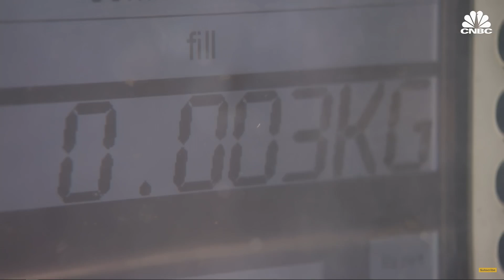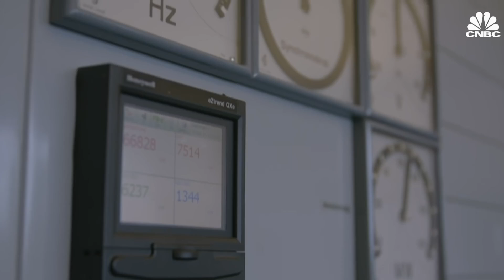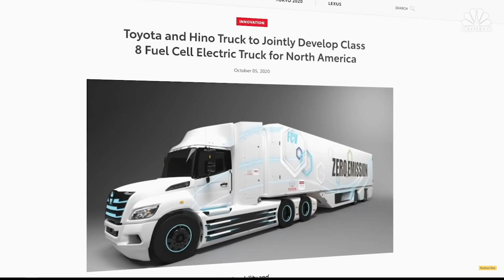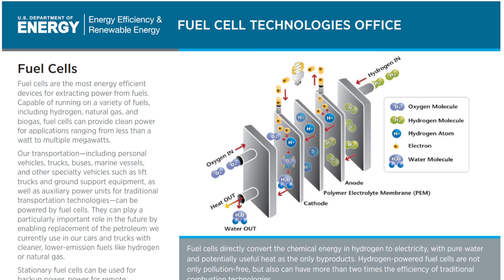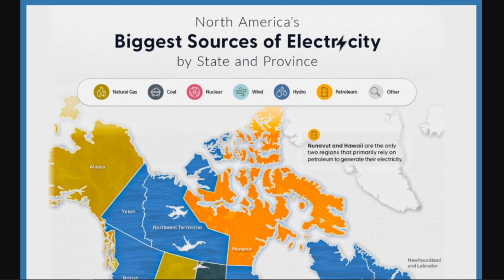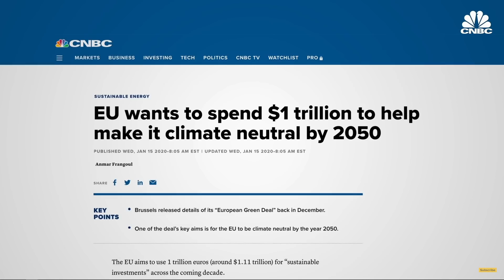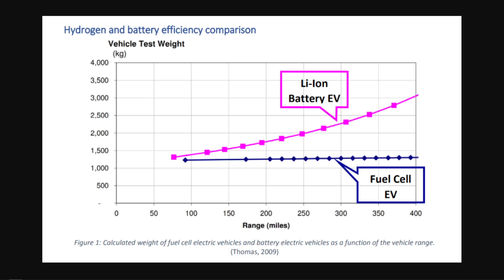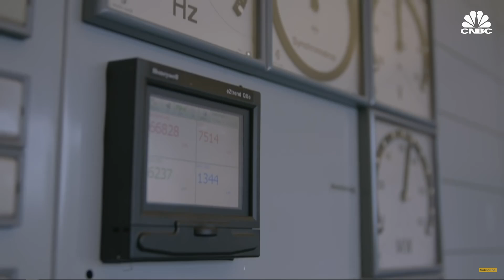Why Hydrogen's Poor Efficiency Is NOT A Deal-Breaker.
In this video, I discuss the energy efficiency of hydrogen fuel cells and why it doesn't matter in the picture for commercial adoption. 👍